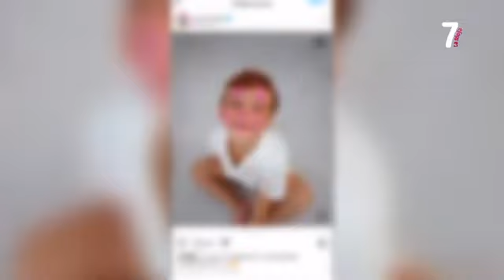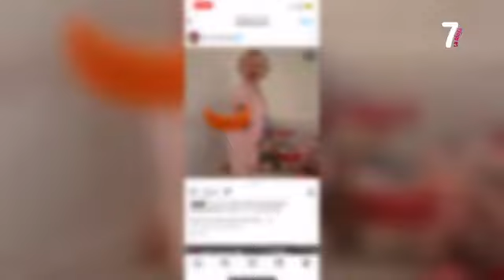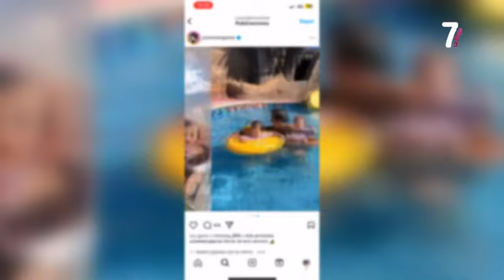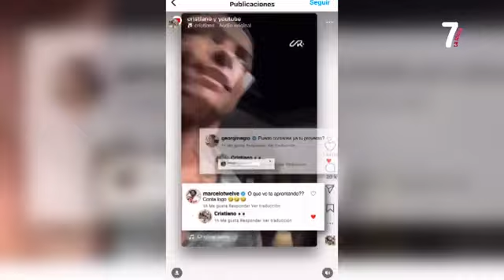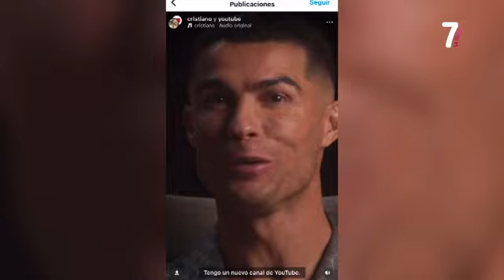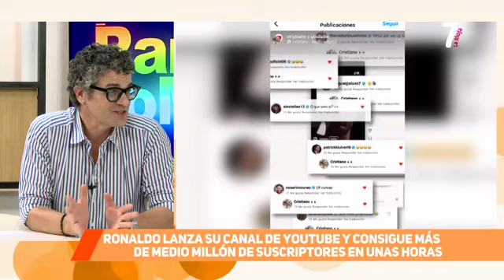Random Magazine 22 agosto 2024. Actualidad Española y Riojana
Resumen del programa Random de La Rioja. Cristiano Ronaldo YouTuber. Separaciones y noticias varias de La Rioja